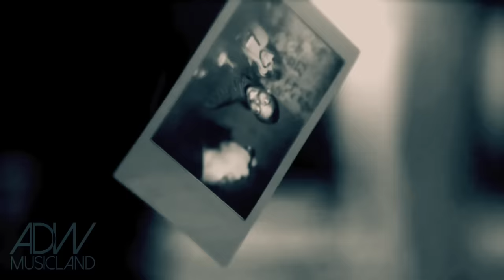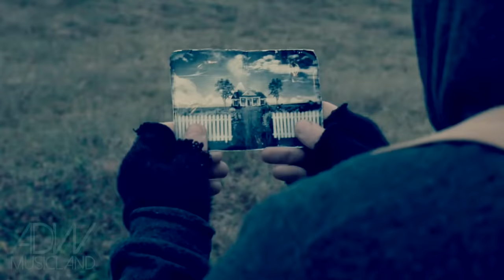Alan Walker & Sia - Faded/Cheap Thrills/Alive/Airplanes (feat. Hayley Williams, B.o.B, Sean Paul)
Airplane thrills faded, I'm alive.

Baby I don't need dollar bills, I just wanna see us alive.
Could I really use a wish right now?